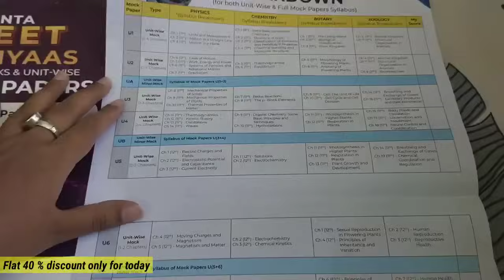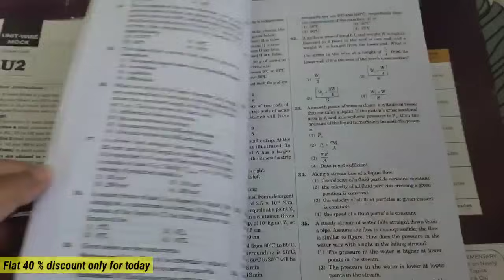My Mock Test score During Last 45 Days of NEET 😰🤯| NEET 2024 | Must Watch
This is a must for NEET-UG's last 45 days of structured practice.
All NEET toppers refer to this every year.
Don't miss out on the offer
T
opic- My Mock Test score During Last 50 Days of NEET 😰🤯| NEET 2024 | Must Watch |

How to analyse mock test to increase Marks

Related quarries solved 👇
how to increase marks in neet mock test
how to increase mock test marks neet
how to improve marks in neet test series
how to increase marks in neet mock test allen
how to increase marks in neet mock test pw
how to increase my marks in neet mock test
how to increase marks in physics neet mock test
how to increase score in neet mock test
how to increase marks in neet test series
how to score 650+ in neet mock tests
how to score 650+ in neet test series
neet mock test me number kaise badhaye
Boost your neet mock test marks
Best mock test strategy for neet